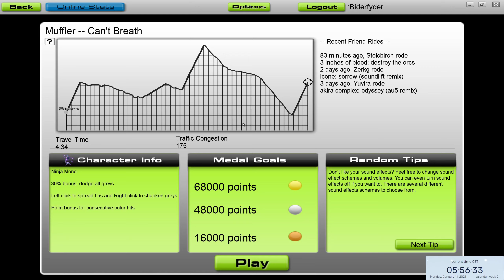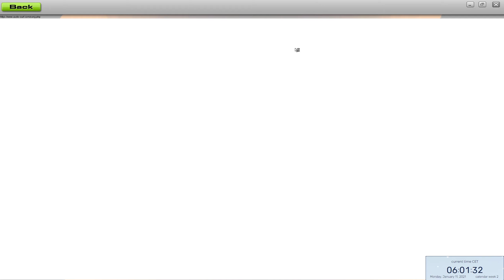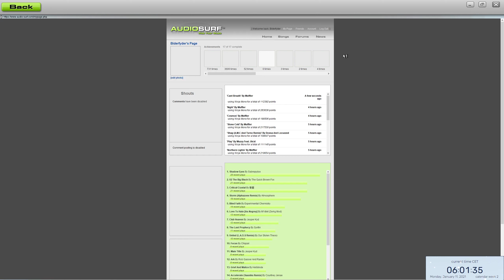Audiosurf #185 // Muffler - Can't Breath // 100%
OPEN DESCRIPTION

GAMEDATA
Skillrate - 496
Accuracy - 100%
Traffic - 175
Points - 112392
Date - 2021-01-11